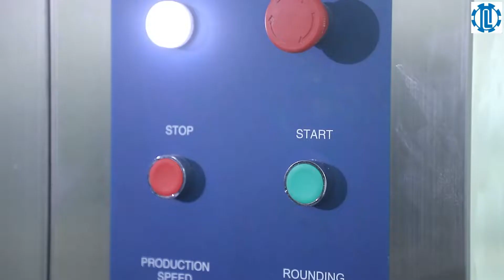bakery dough divider rounder machine dough ball maker with 6 rows model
6 rows dough divider rounder for industrial dough ball making, dough ball weight range 28-130g, capacity 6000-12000 pcs/h, applied for bakery factory and bakery shop.You can use it for burger buns , hot dog buns, flour tortilla , as well as toast bread making.